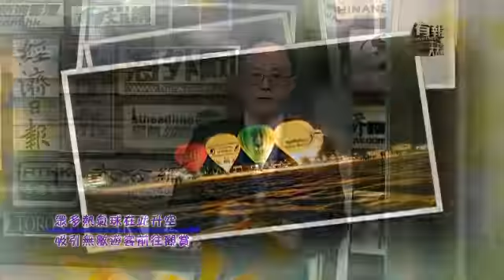大千世界|2019年阿亨基希國際熱氣球節《有報天天讀》20190314